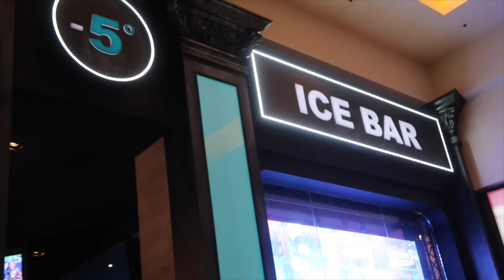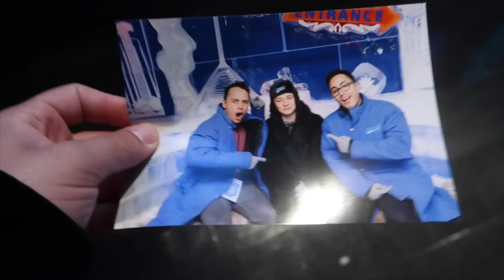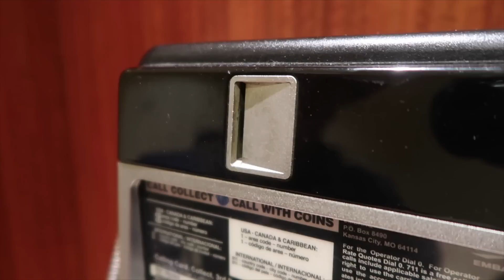Can You Kiss Me?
▶Add me on Instagram: @codystrongsongs

CODYSTRONGVLOGS

PREPARING FOR THE NEXT PARODY!!